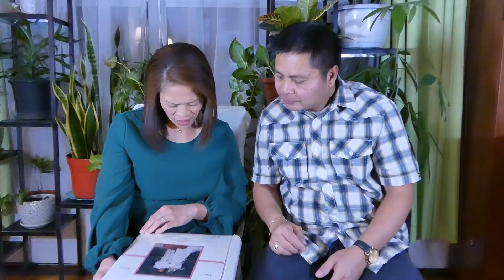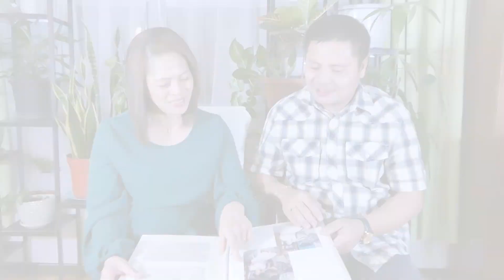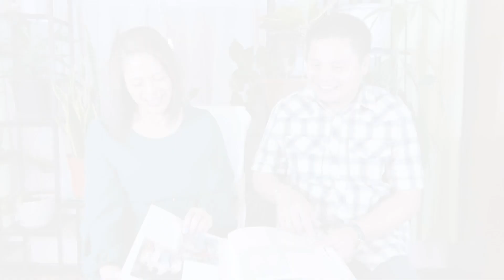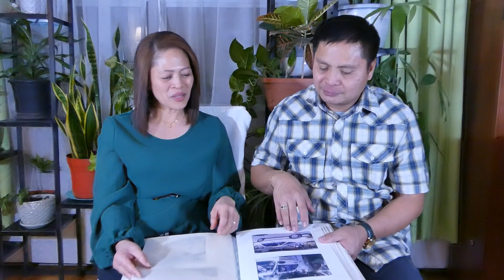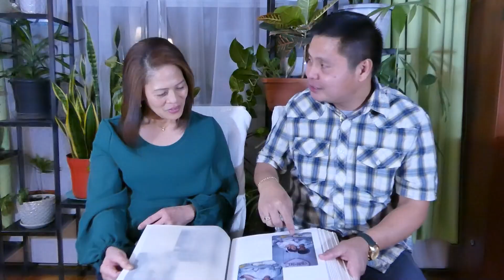Romy & Adel- First Church Wedding